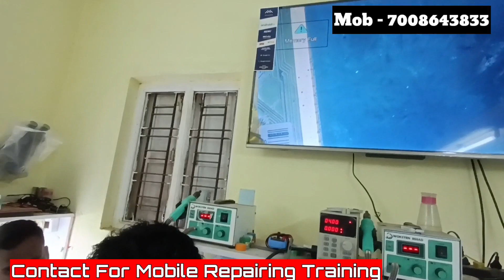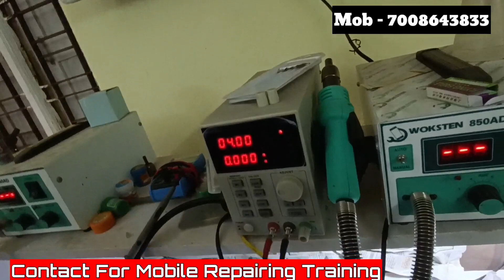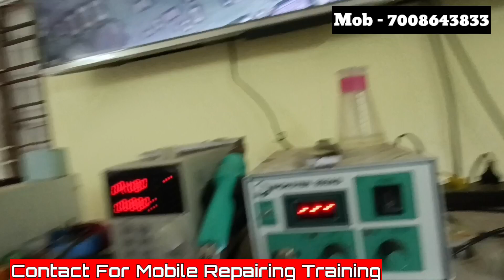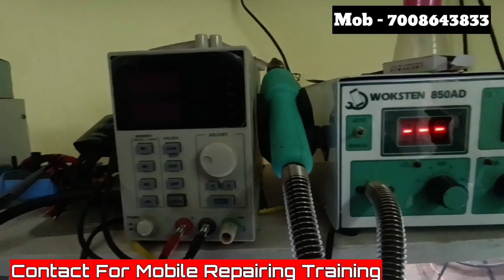Live Practical training Student - Mobile repairing training odisha- ମୋବାଇଲ୍ ରିପେୟାରିଙ୍ଗ୍ ଟ୍ରେନିଙ୍ଗ୍